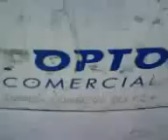Estádio do Dragão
El Estadio de Dragón fue construido para sustituir al viejo estadio das Antas, fue inaugurado el 16 de noviembre de 2003 en un Juego particular con el FC Barcelona fue utilizado en la Eurocopa 2004 durante 5 Juegos de la Eurocopa 2004 fue el estadio inaugural de la copa disputado entre Portugal y Grecia en el día 12 de junio 2 - 1.